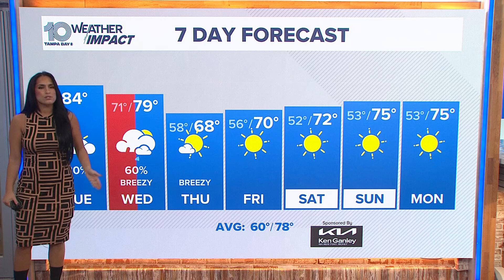Amanda Pappas 11/19/2024 WTSP 10 CBS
WTSP CBS, Tampa Bay Florida